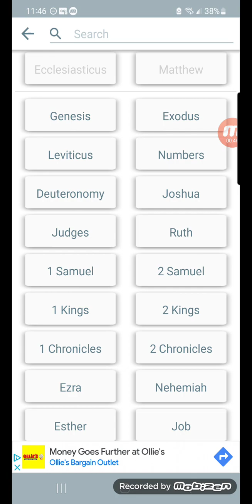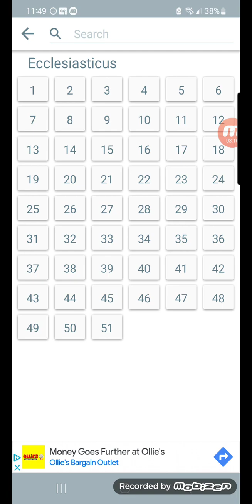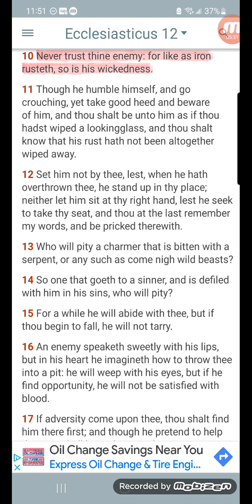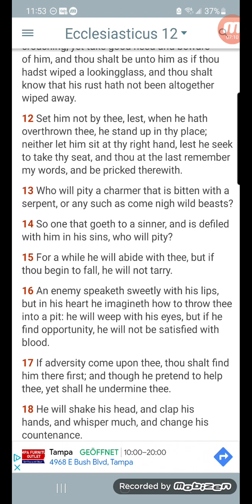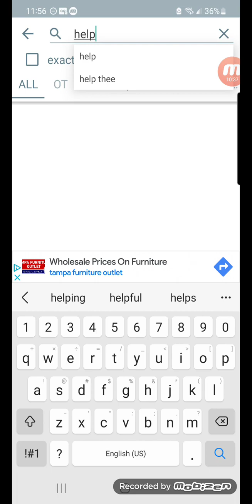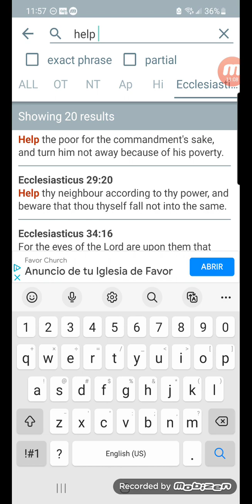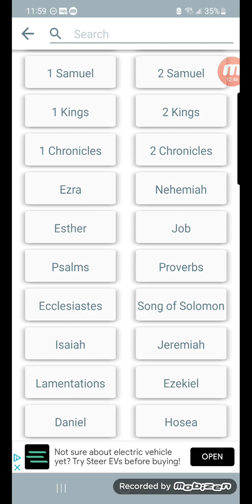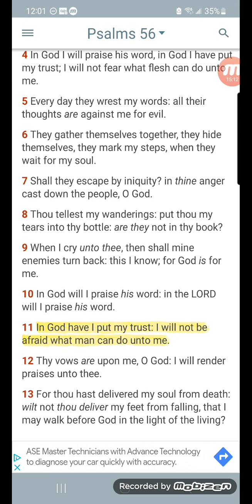You still trust in this demonic government??